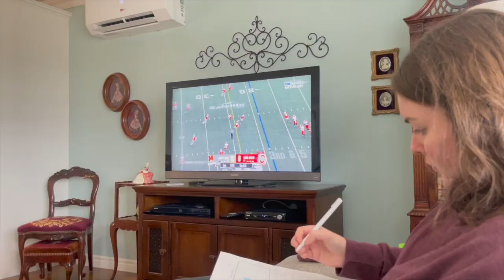Thanksgiving Weekend Vlog (autumn vibes + family time)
Hello lovely humans ❤️

Come join us for a family Thanksgiving weekend up at my nan’s house. The autumn colours have really come through over there and I did my best to capture all the autumn energy for you all.

So sit back, light a cozy candle, grab a blanket and enjoy the vlog 🥰

Oh! And happy Thanksgiving to you and your family from me and mine 🦃

You can also follow me on the below socials as well if you want to catch up some more.

livspriggs

livspriggs